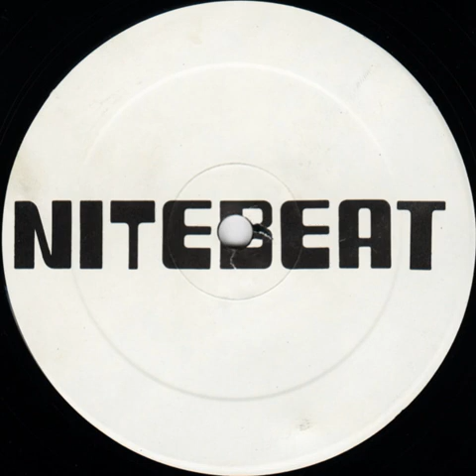Tony Carrasco Presents Virtual City - Groovy Beat (TCP Deeply Deep Mix)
Nitebeat ‎– NB-018 US 1993